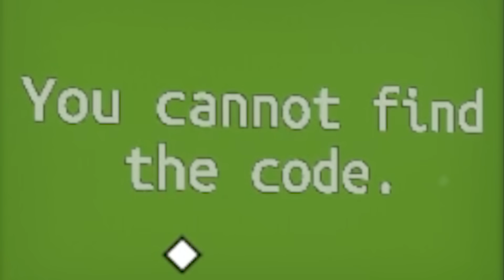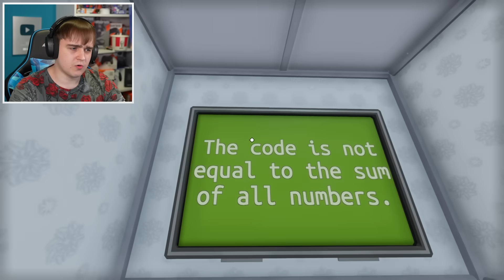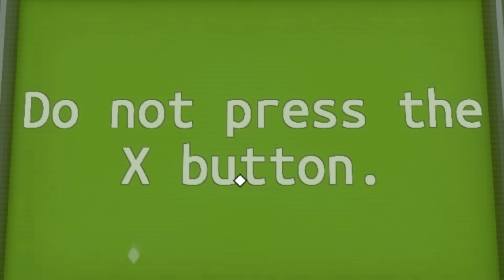NESPAUSK MYGTUKO 2!